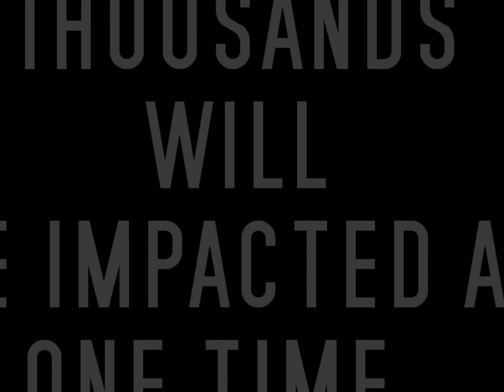Special Announcement from Bishop McKissick, Jr.